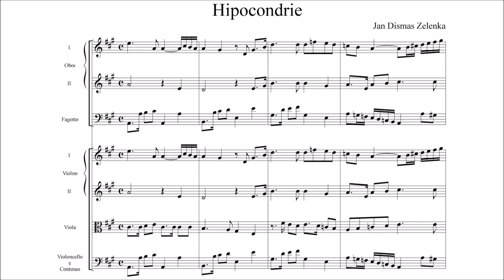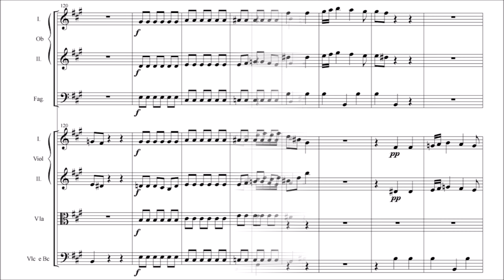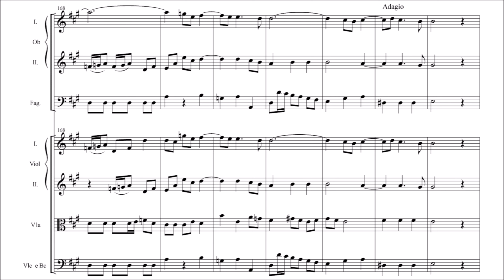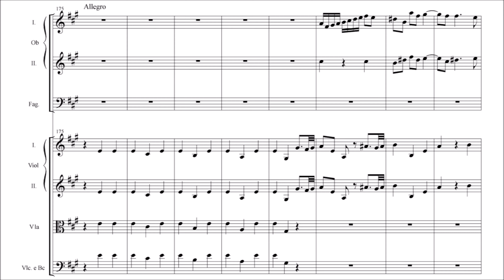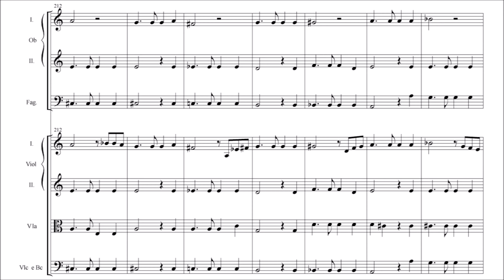Zelenka - Hipocondrie à 7 Concertanti, ZWV 187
Score / sheet music to a concerto for seven instruments by Jan Dismas Zelenka, /Z. 187/, one of his finest instrumental works full of harmonic, rhythmic and daring complexity.
Almost all of Zelenka's instrumental works were composed in the year 1723, during a visit to Prague "à praga 1723", as Zelenka in most cases signed the autographs of the /Z. 186-189/ set consisting of a concerto in G Major, [ hipocondrie in A Major ], overture in F and simphonie in A Minor respectively - all composed during his visit to Prague whose main purpose for Zelenka was the composition, direction and conducting of his masterpiece, the melodrama "Sub olea pacis", /Z. 175/ for the coronation and festivities of Charles VI as the Holy Roman Emperor. The five capriccios /Z. 182-85, 190/ are the exception of which were possibly composed in Vienna, during the years 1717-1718, and were designed as representative music to accompany Prince Elector Friedrich August III on his arrival to Vienna from Venice - the /Z. 190/ capriccio in G Major is a autonomous piece, possibly composed as a supplement to the "Viennese" capriccios.
It is unknown whether any of his instrumental works were ever composed for anyone or any institution such as the Civic Musical Academy, or the orchestra of Zelenka's former patron, the Baron von Johann Hubert von Hartig to perform.

I: Grave - 00:00
II: Allegro (Fuga) - 2:19
III: Lentement - 6:40